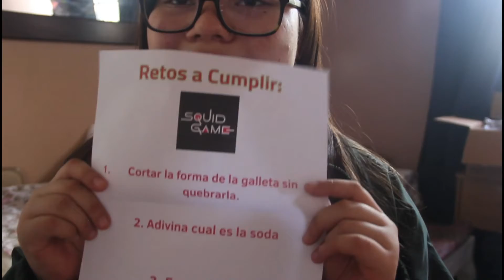Jugando el JUEGO DEL CALAMAR en la VIDA REAL ¿SOBREVIVIRE?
Yo te veré la próxima semana
ADIOOOOOS ;)